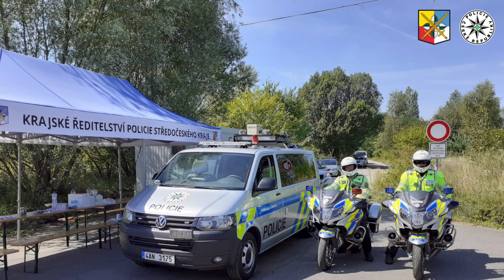Policie ČR: Let it Roll z pohledu policie